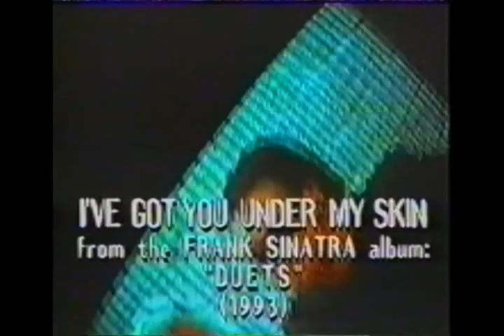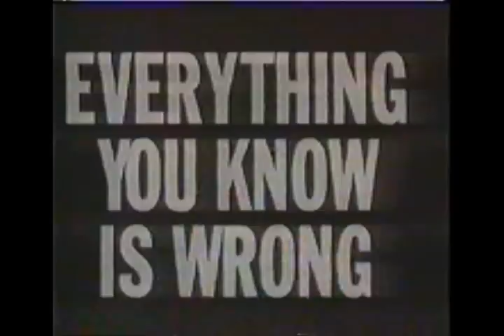U2 ZOO Tv Tour Bono and Edge interview Tokyo Japan (part 2)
Bono and Edge interview 1993 Japan